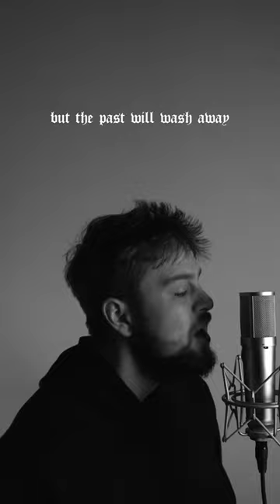I made a music video for this song. Should I release it? (this isn’t a clip of it 😂)